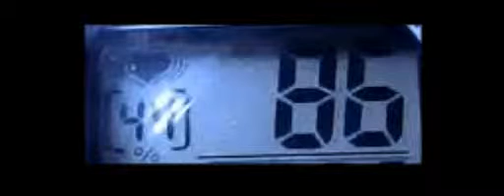PVC and HRT detected by heart rate monitor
Typical PVC detected by an old generation heart rate monitor.  The initial peak 86-89-86 was the premature contraction. Followed by a compensatory increase in heart rate first, and a decrease in heart rate afterwards (perfect example of heart rate turbulece)